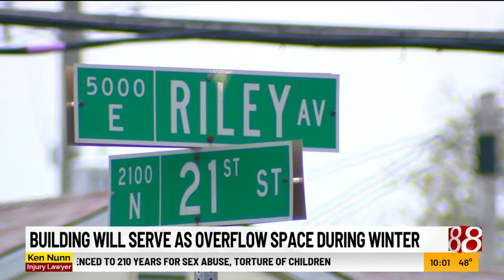Former IPS school to be used as overflow shelter for people who are homeless